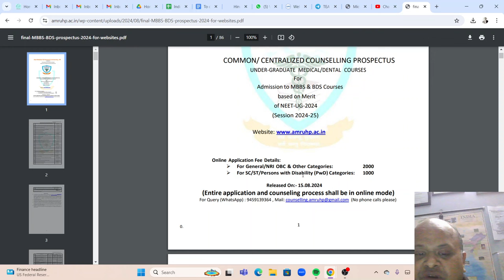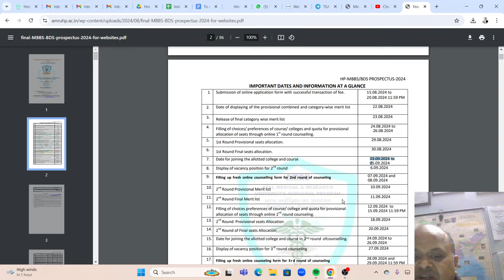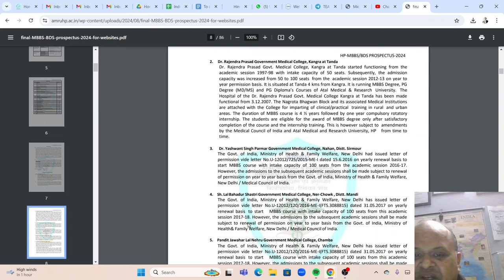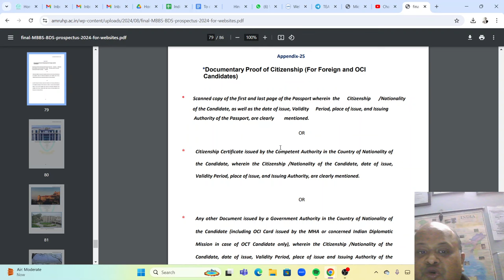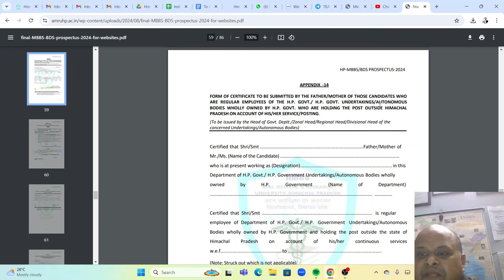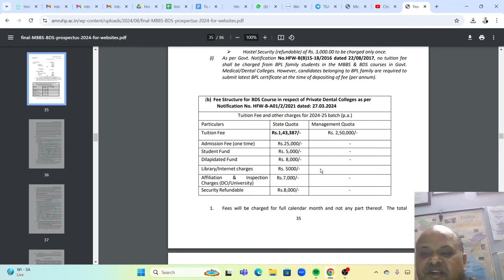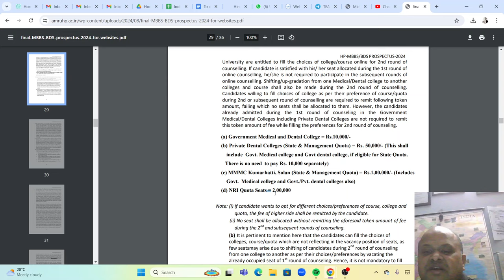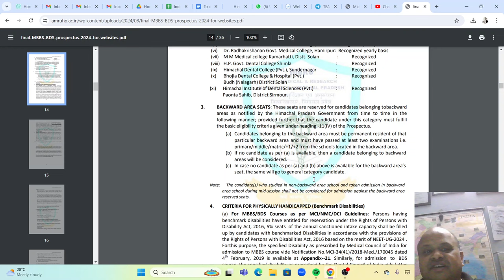MBBS 2024 Admissions 2024! Himachal Round 1 started! All details! Cheapest Govt NRI seats in India!